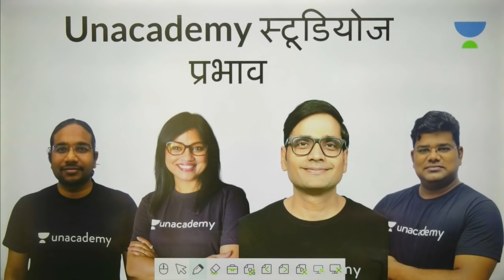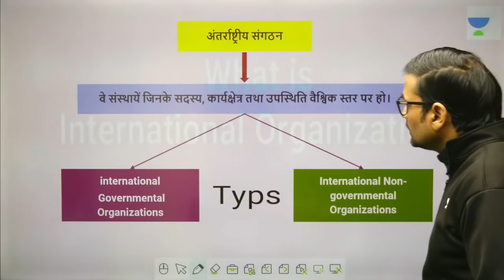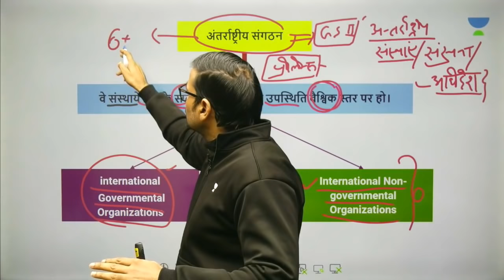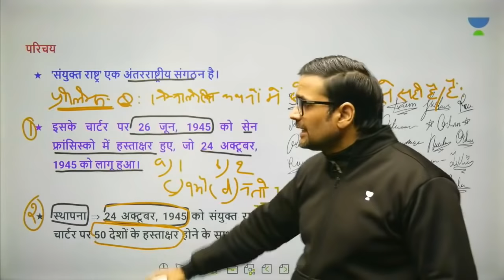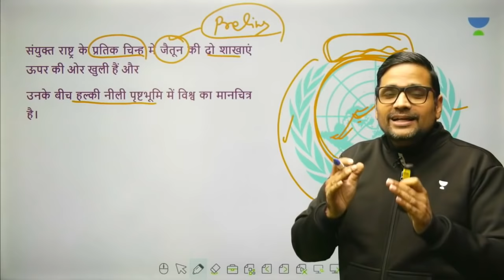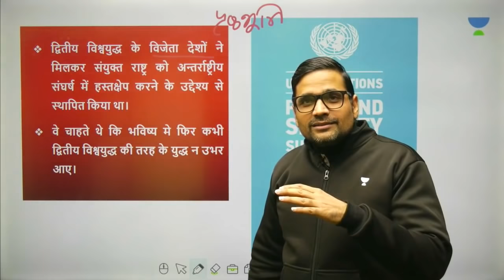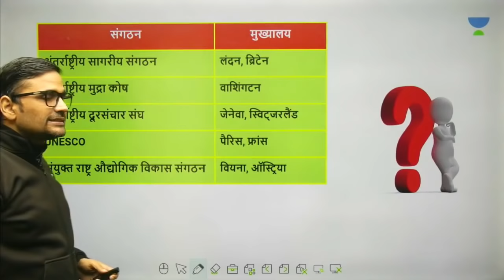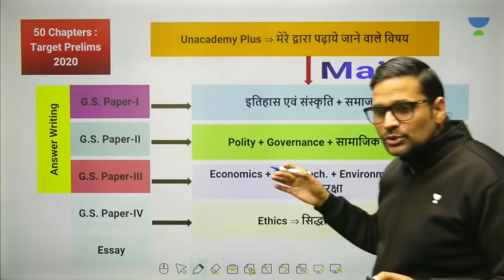International Organizations - 1 | United Nations Organisation (UNO) | UPSC CSE - Hindi | Sunil Singh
Sunil Singh and more top educators are teaching live on Unacademy Plus.

This lesson starts with a discussion on the United Nations Organisation. It is a very important topic in the International Organizations for the preparation of UPSC CSE Exam. In this lesson, Sunil Singh shares his various preparation strategies along with examples that will help you to crack the exam.

Unacademy Plus Subscription Benefits:
1. Learn from your favorite teacher
2. Dedicated DOUBT sessions
3. One Subscription, Unlimited Access
4. Real-time interaction with Teachers
5. You can ask doubts in a live class
6. Limited students
7. Download the videos & watch offline

UPSC
UPSC IAS Syllabus
UPSC Syllabus
UPSC Notifications
UPSC Online
UPSC Exam
UPSC Books
UPSC CSE 2020
Civil Preparation
UPSC Preparation
UPSC Motivation
UPSC Online
Crack IAS
Crack UPSC